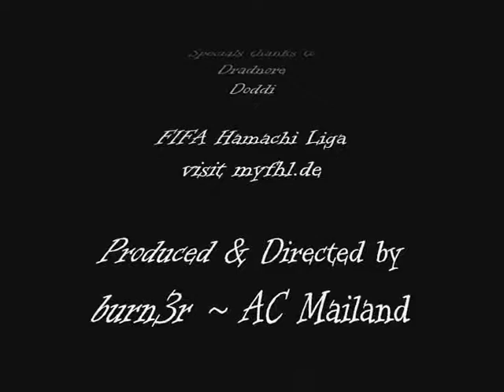Goals Movie - AC MAILAND - FIFA 09 - FHL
Goals Movie, Tore Video von AC Mailand ~ burn3r in der FHL Liga, FIFA 09.